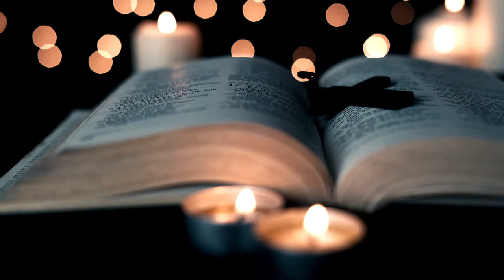St Irenaeus and Apostolic Succession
With Church unity under constant attack today, St Irenaeus' work is all the more important. He reminds us from to whom our faith comes form, and to be aware of strange doctrines and false teachers, that threaten the unity of Christ' Church. - Fr. Bill